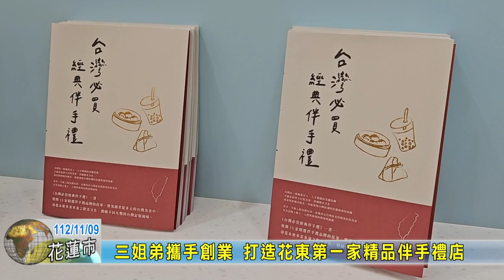20231109 13 三姐弟攜手創業 打造花東第一家精品伴手禮店